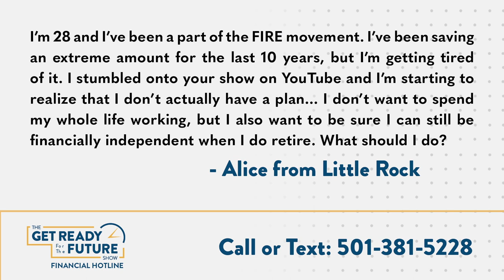Advisors Explain: Why the FIRE Movement ISN'T a Plan🔥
Longevity and inflation are crucial considerations in everyone's retirement, but *especially* if you're planning to retire early.  In this week's episode of the Get Ready For The Future Show, we're answering YOUR questions, like this one from Alice in Little Rock:

"I’m 28 and I’ve been a part of the FIRE movement. I’ve been saving an extreme amount for the last 10 years, but I’m getting tired of it. I stumbled onto your show on YouTube and I’m starting to realize that I don’t actually have a plan... I don’t want to spend my whole life working, but I also want to be sure I can still be financially independent when I do retire. What should I do?"

Financial independence is unique to YOU, and you have to figure out how much income you need in order to attain it. Retiring without a solid plan for the income you need can be detrimental to not only your financial health but your overall well-being!

Straight talk like this is always right at your fingertips with the Get Ready For The Future Show! 🎙️ Follow us for more!